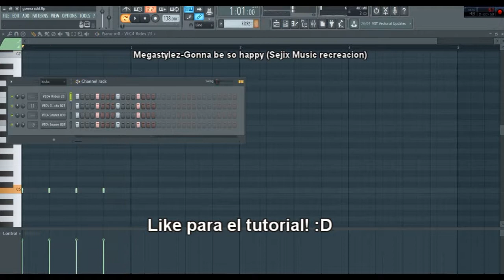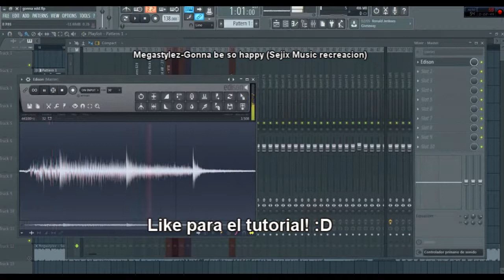Fl studio Megastylez Kicks,Leads and bass Recreation by SejixMusic (demo for tutorial)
Megastylez - Gonna Be so happy Fl studio recreation :D and next tutorial how to make this ? like!! :DD